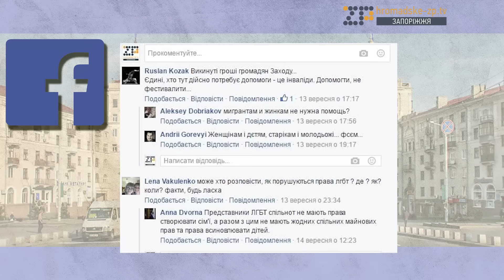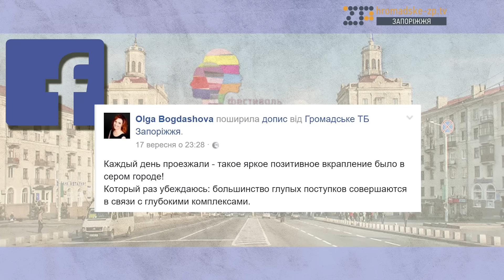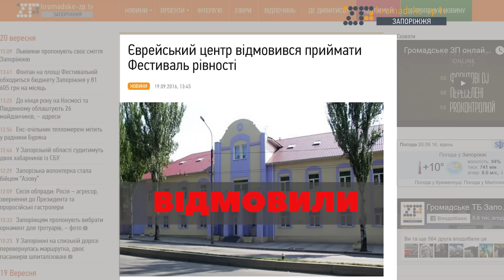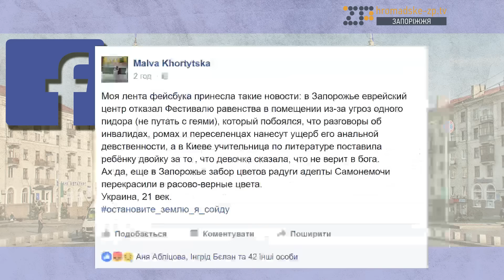Фестиваль рівності: реакція соцмереж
Навколо "Фестивалю рівності", що відбудеться у Запоріжжі 24-го вересня, тривають неабиякі дискусії. В першу чергу у соцмережах. Ми зробили підбірку найгучніших публікацій та коментарів, що з'являлись у фейсбуці протягом тижня